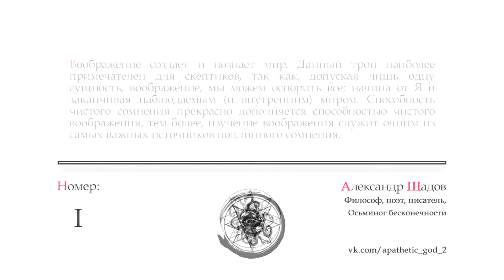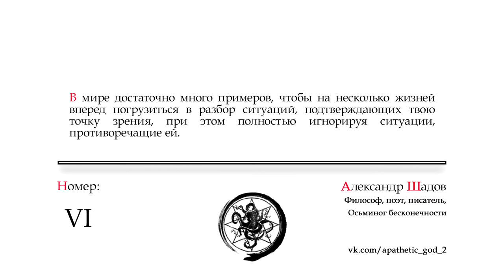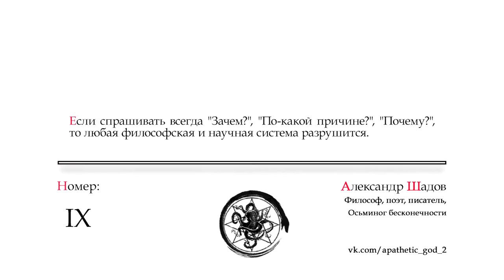Афоризмы Осьминога Бесконечности: Тропы скептицизма